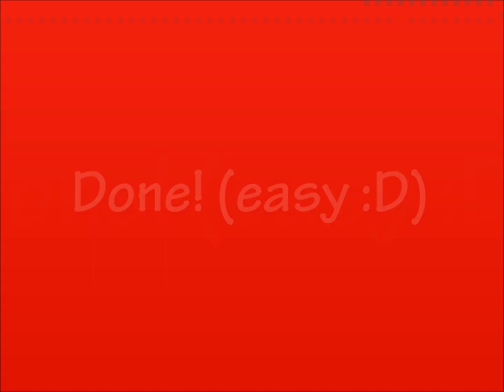Red x Black Stripes Stamping Nail Art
This is the tutorial for Red x Black Stripes stamping nail art.

I created this mani for my friend Tracy (@scarletohara65 on Instagram) who loves red polish.

- JOSS Will Not
- Picture Polish o'hara
- Picture Polish darcy

- Glisten & Glow HK Girl topcoat

- Striping tape from eBay